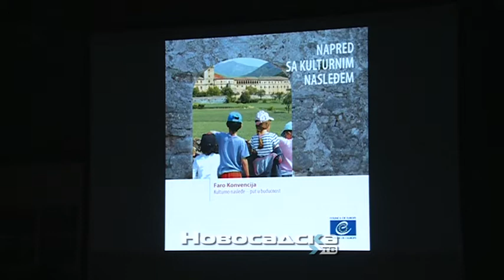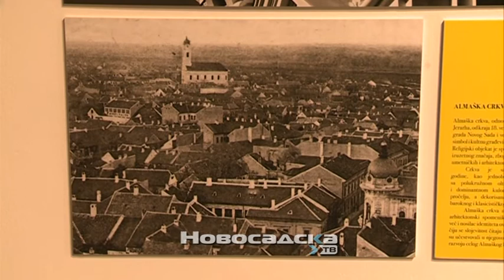Almaški kraj i Faro mreza